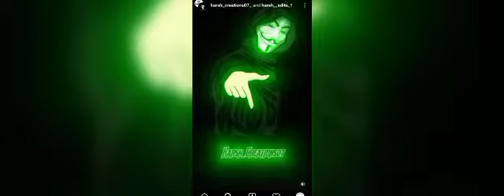army post video